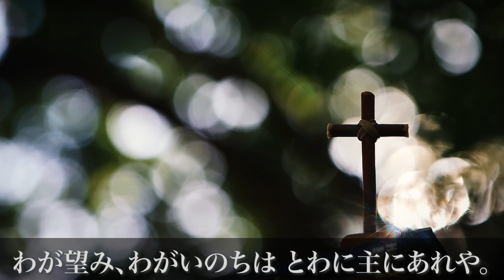【讃美歌527 わが喜び わが望み-日本語歌詞付き】RITAMY讃美歌集-癒しのパイプオルガン【映像×癒しの讃美歌】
Classic ch
RITAMYが贈る　讃美歌集
ソプラノ　　　松井律子　Ritsuko Matsui
メゾソプラノ　内薗環        Tamaki Uchizono
オルガン　　　藤田泉        Izumi Fujita
オーボエ　　　渡辺智子　Watanabe Tomoko

讃美歌527 わが喜び わが望み

1.
わがよろこび、わが望み、
わがいのちの主よ、
昼たたえ、夜うたいて
なお足らぬをおもう。

2.
したいまつる飼いぬしよ、
いずこの牧場に、
その群れを主はみちびき、
やしないたまえる。

3.
シオンの娘、かたれかし、
わがいのちの主に、
野辺にてか、幕屋にてか、
会いまつらざりし。

4.
主のみ顔のやさしさに、
みつかい喜び、
みことばのうるわしさに
あめつちうたえり。

5.
ならびもなき愛の主の
み声ぞうれしき。
わが望み、わがいのちは
とわに主にあれや。

概要
主イエスこそ、わが喜び、わが望み、わがいのちである、と救われた喜びに満ち溢れた曲。